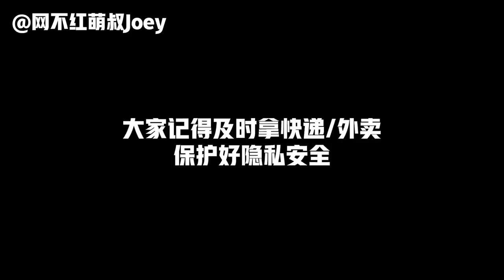我来收破烂儿了！垃圾盲盒开出的还是垃圾！【网不红萌叔Joey】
垃圾盲盒开出的还是垃圾！

棉签、蛋糕叉、纸巾、洁厕宝、粘钩…我没见过比这些还能糊弄人的盲盒了，说是能开出手机平板完全是欺骗我们这些脑子不太灵光的傻子吧！